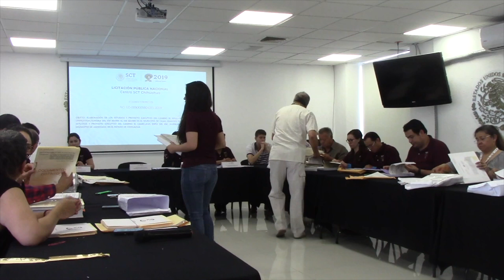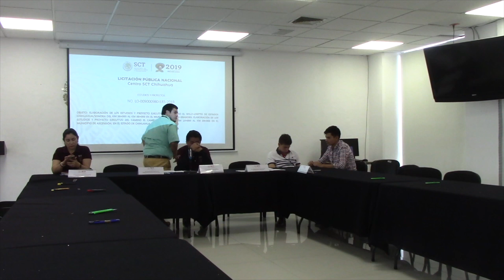Acto de presentación y apertura de proposiciones en Chihuahua L0-009000980-E85-2019